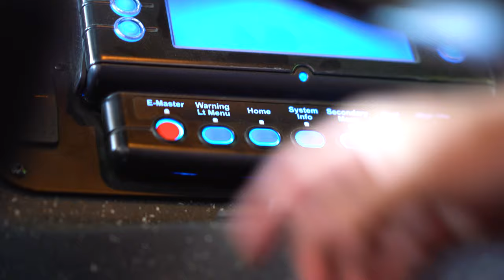Thank you Coalinga Fire Department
These local Heroes recently let me film their fire house, so for that I thank them. I see these guys hustling everyday in our little town so for that I also thank them. You guys are awesome. Here are some clips I pieced together with some leftover footage.